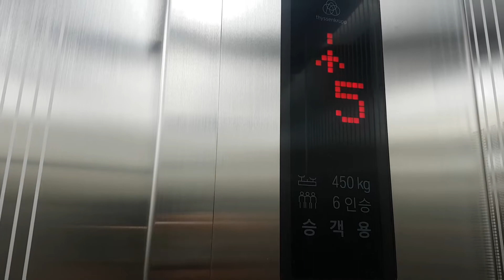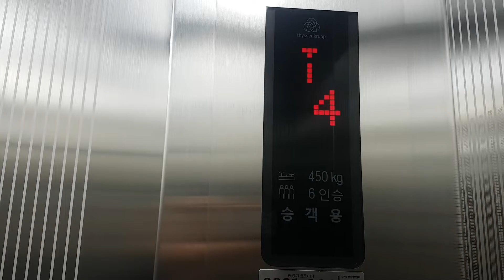서울특별시 종로구 종로39길 26 (종로6가) 민진빌딩 티센크루프엘리베이터 대차후 탑사기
이 엘리베이터가 대차전 1989년식 동양엘리베이터 CV10이었습니다.